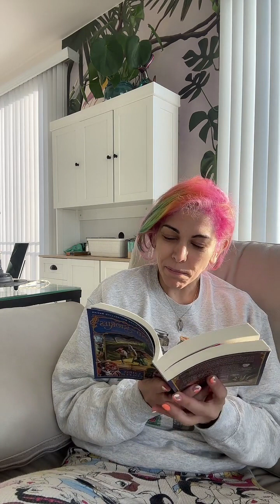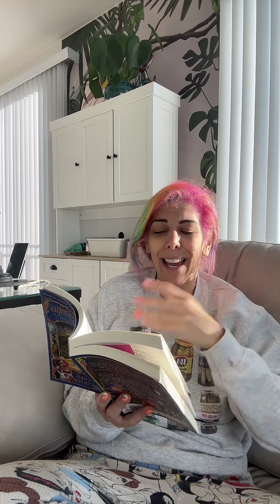BOOK CLUB REPLAY: Land of Stories Book 4, Day 5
Live replay from TikTok. We’re currently reading THE LAND OF STORIES book 4 by Chris Colfer. Join us every morning except Sundays on TikTok @/kindamermish.